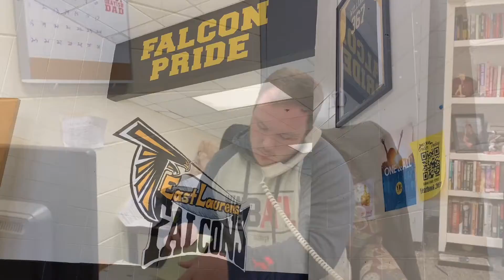elhs 12 1 20